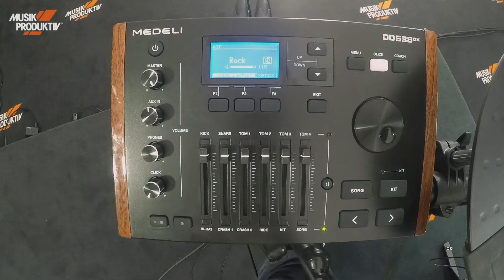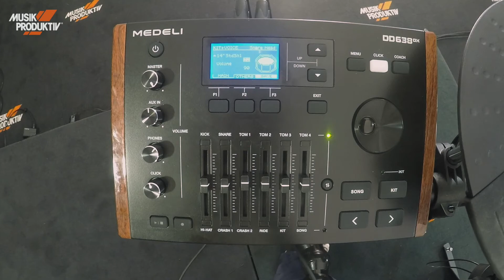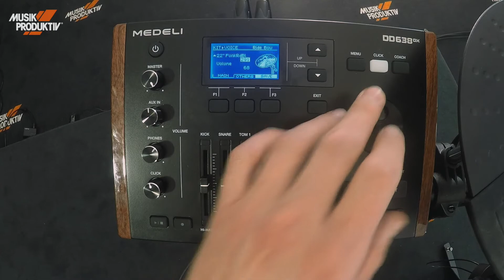Medeli DD638DX Digital Mesh | Demo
Mit dem DD638DX bietet Medeli ein solides Einsteiger-Set für gehobene Ansprüche. Flo gibt euch entsprechend eine knappe Einführung in die Bedienung des Moduls und zeigt euch, was für Sounds und Einstellmöglichkeiten ihr beim DD638 vorfindet.

☎ (+ 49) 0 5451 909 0